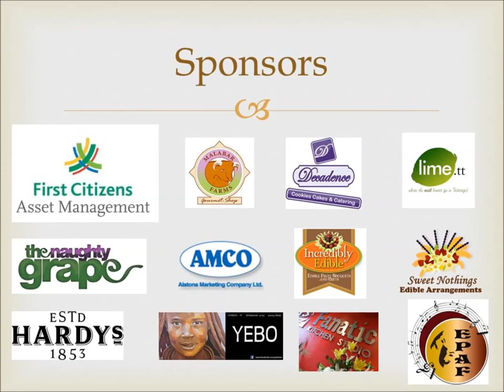Wine and Cheese, Music and Art III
On Sunday the 18th of August, the newly refurbished "Queen's Royal College Hall" Queens' Park West becomes alive with the sights, tastes and sounds of "Wine, Cheese Music and Art" featuring Trinidad and Tobago's top classical recitalists, and Artists.

The event features musicians; Lyric Tenor John Thomas, and friends, with Creative art by YEBO (authentic south african paintings) and Jemima Charles , Supporting cast will include Classical Jazz Vocalist Tevin Gall, soloist of the "Key Academy" , Operatic sopranos Tahirah Osborne and Danielle Williams, Maestro "Sugar Fingers" Felix Roach and Christopher Steele on the piano, Trinibago Retro Starz Steel Ensemble and a SATB quartet of the Eastern Youth Chorale. This event will be held under the aegis of the Eastern Performing Arts Fraternity.

Time 5pm
Venue Queens Royal Collage Auditorium

Ticket Outlets:-
Call Roxanne at 6848321
Call Jemima at 7620364
Or
Visit The Proactive Effect (ground floor Trincity Mall)
Visit The Kitchen Korner at the Falls West Mall

Patrons of this event can expect an evening filled with entertainment ranging from popular classics of the opera genre to Jazz standards and inspirational "POPRA" a cleverly well crafted new genre of both pop and opera. The evening would also include "SPOKEN WORD" by some of our countries most profound poets. The evening kicks off with light Jazz and cocktail reception of the Wine and Cheese, then followed by the Art Gallery's viewing and purchasing and then culminated by the evening's grand finale mini concert of the fraternity's stellar cast of performer

First Citizens Asset Management
Malabar Farms
The Naughty Grape
AS Brydens
Hadco Wine Distributors
AMCO Wines and Spirits
Decadence Caterers
Sweet Nothings
Fanatic Kitchen Studio